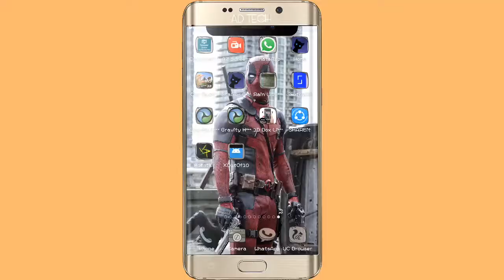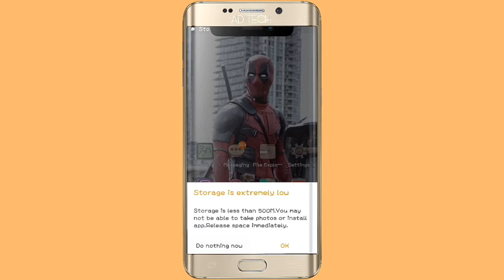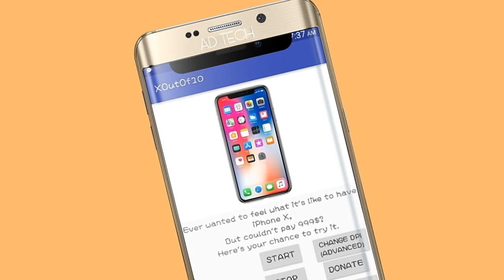Get the iphone X notch on your android device || ODIA ✔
Hey friends

    in this video i will show you how you can get Iphone X notch on your android device for free and make your android look like         iphone X

Background muic